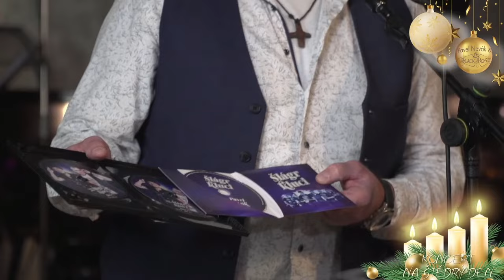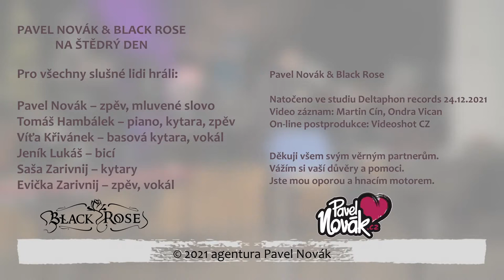Koncert Pavla Nováka & Black Rose na Štědrý den 2021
Pavel Novák & Black Rose na Štědrý den 2021 pro všechny slušné lidi po dvacáté druhé!
Tradiční LIVE koncert netradičně, , distančně 🙁, unplugged
Užijte si písničky. Hráli jsme je s láskou a nejlíp, jak umíme.
Strašně nás to bavilo a snad to potěší i vás!
Máme vás, naše věrné fanoušky, rádi.

Pavel Novák – zpěv, mluvené slovo
Tomáš Hambálek – piano, kytara, zpěv
Víťa Křivánek – basová kytara, vokál
Jeník Lukáš – bicí
Saša Zarivnij – kytary
Evička Zarivnij – zpěv, vokál

Pavel Novák & Black Rose
Ve studiu Deltaphon records, ZUŠ Němčice nad Hanou
Zvuk, mix a mastering - Víťa Křivánek
Video záznam: Martin Cín, Ondra Vican
On-line postprodukce: Videoshot CZ

Děkuji všem svým věrným partnerům.
Vážím si vaší důvěry a pomoci.
Jste mou oporou a hnacím motorem.